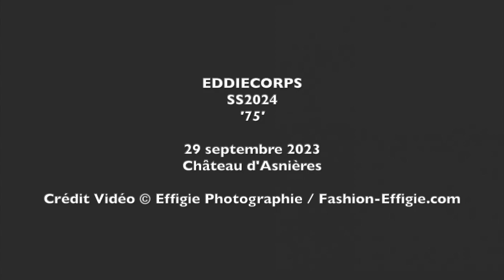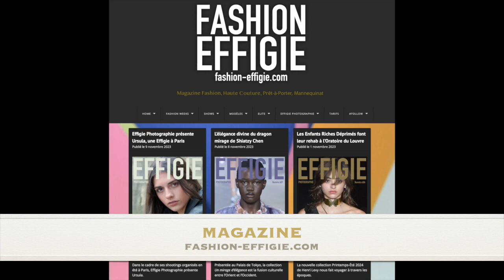EDDIECORPS SS2024-FASHION-EFFIGIE.COM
FASHION-EFFIGIE.COM - EFFIGIE PHOTOGRAPHIE N°608
Eddiecorps rend hommage à la Capitale de la mode avec éclat - Photos Video Instagram : effigie.photographie
* Interdiction de copier la vidéo ou d'extraire des images sans autorisation
* It is not authorized to copy the video or extract images without permission"